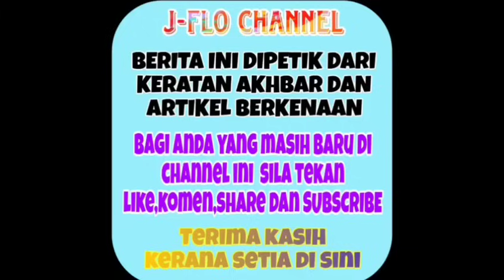Belum sampai setahun usia perkahwinan Nad Zainal tak sangka ini yang berlaku ⁉️😱